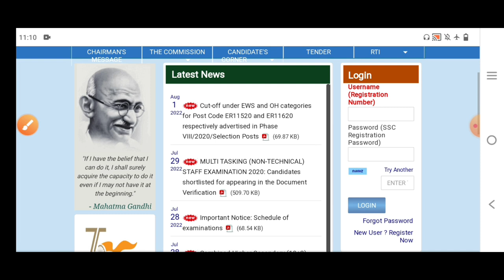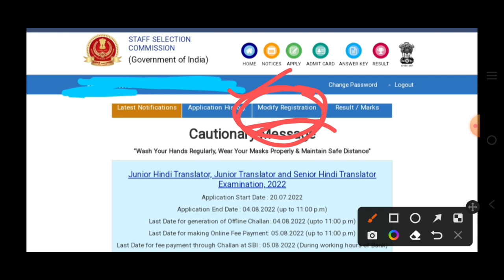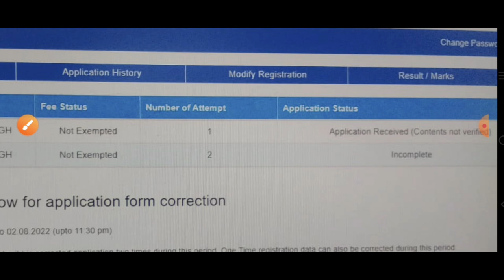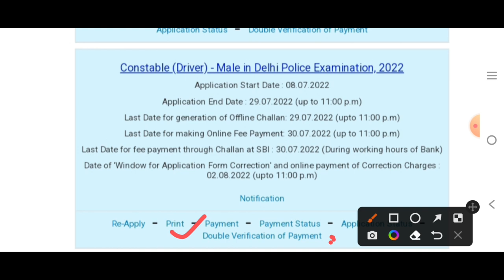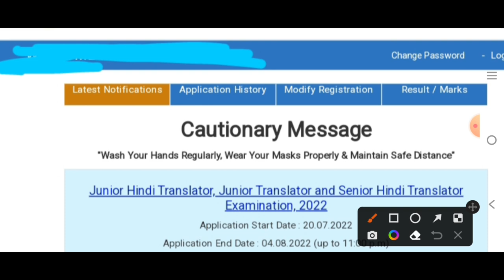Delhi Police Driver Date फॉर्म correction | Delhi Police Driver Documents licence, Age, exam pattern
Delhi police driver whatsapp group 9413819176

दिल्ली पुलिस ड्राइवर Updated Book Buy Link 👇